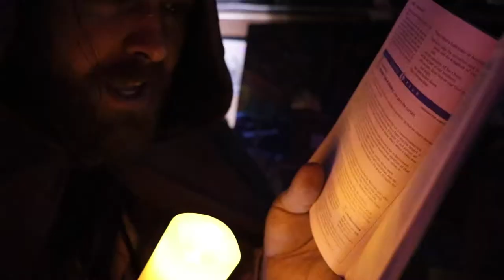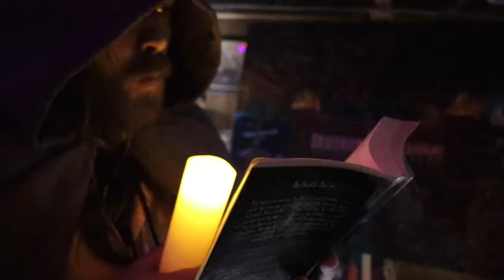Quis Custodiet Ipsos Custodes A Painting Explained